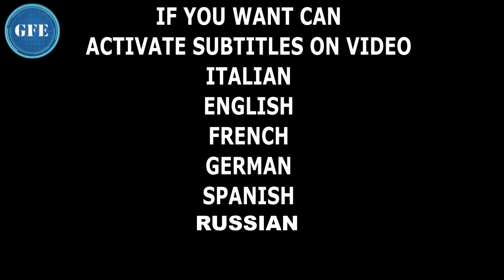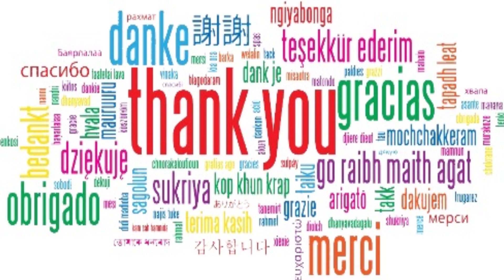TEST LOTTO 600 CELLE LITIO 18650 SAMSUNG 29E